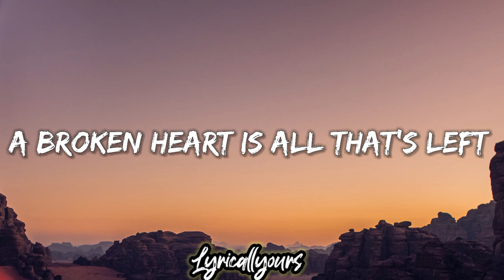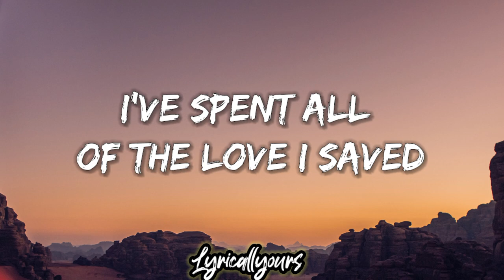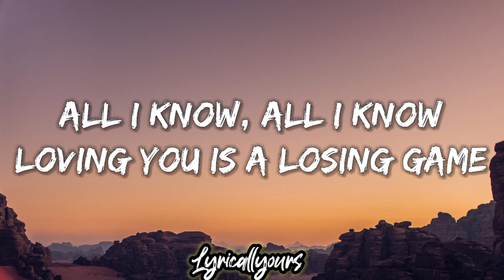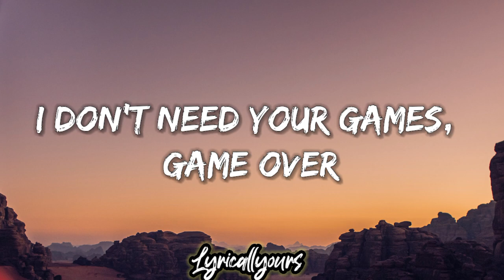ARCADE - DUNCAN LAURENCE (Lyrical)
SIT BACK,RELAX AND ENJOY THE SONG

Lyrics :-

Oh
Oh
Oh
Oh
Oh
Oh
Oh
Oh
Oh
Oh

Source: Musixmatch
Songwriters: William Douglas Burr Knox / Duncan De Moor / Joel Nils Anders Sjoo / Cari Elise Fletcher / Wouter H Hardy
Arcade lyrics © Music And Words Stockholm Ab, Pennies From Heaven Bv, Ray Publishing B.v., Sony Music Publishing Bv, Fletcher Global Publishing